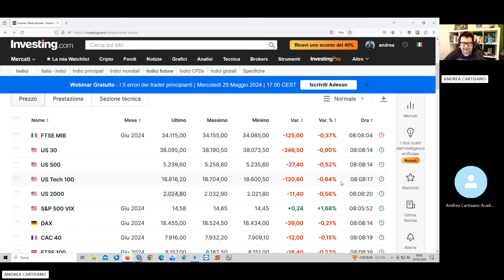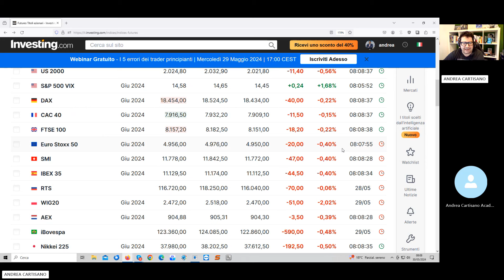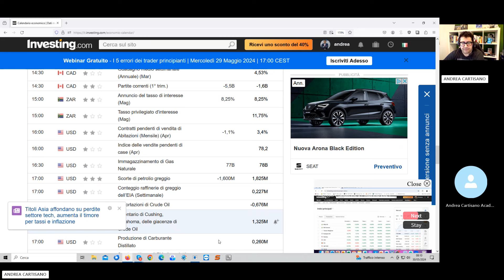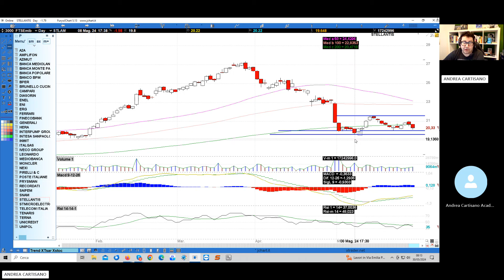Preapertura Piazza Affari 30.05.2024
Pillola di preapertura dove mi sono occupato della chiusura dei principali indici azionari Usa e del nostro Ftsemib future con analisi dettagliata di Pirelli, Bmps, Terna e Stellantis.